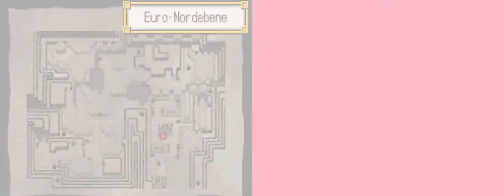Lets Play Dinosaur King Teil 5